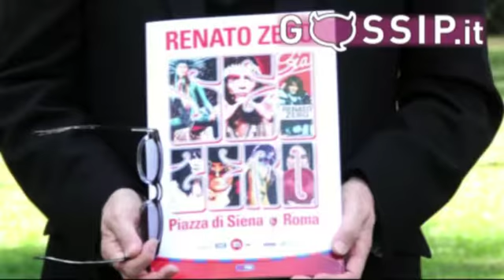Sorcini in festa per i 60 anni di Renato Zero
E' una grande festa quella per i sessant'anni di Renato Zero, che ha voluto regalare ai suoi sorcini otto concerti a Villa Borghese. E che è stato ricambiato con altrettanto affetto, a partire dalla mostra all'Alibi di Testaccio, tappa obbligata per sorcini Vip e non.